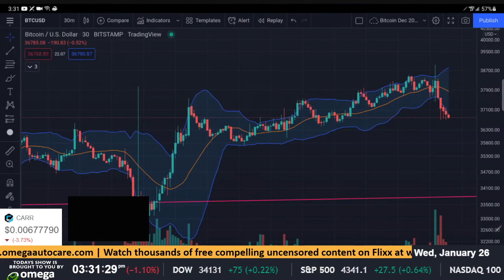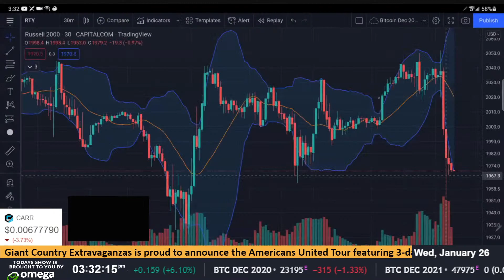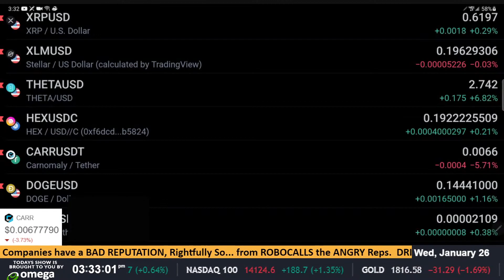Daily Country Mile Update (01-26-22)